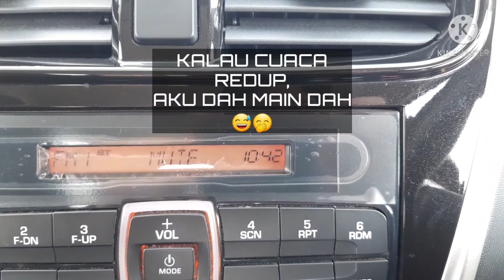ROLLERBLADE @ KASUT RODA MALAYSIA #37| TEMPAT MAIN ROLLERBLADE |ELMINA VALLEY RAINBOW BRIDGE|FEB'21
“TEMPAT MAIN ROLLERBLADE |ELMINA VALLEY RAINBOW BRIDGE” ADALAH KUPASAN, PENDAPAT & PANDANGAN PERIBADI AKU BERDASARKAN ILMU YANG AKU DAPAT DARI

TERIMA KASIH

BELI ROLLERBLADE @ KASUT RODA BERKUALITI TAPI MURAH ( ROSELLE INLINE SKATE ) DI SINI

BELI ROLLERBLADE @ KASUT RODA BERKUALITI TAPI MURAH UNTUK BUDAK BUDAK
DI SINI

⛔️NOTICE⛔️

♬ MUSIC CREDIT ♬

Title:
Artist: